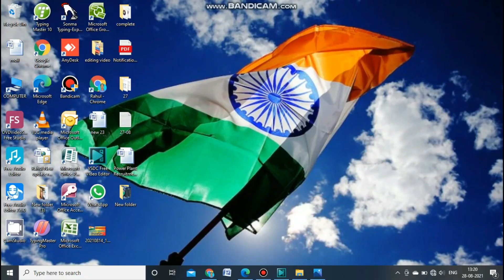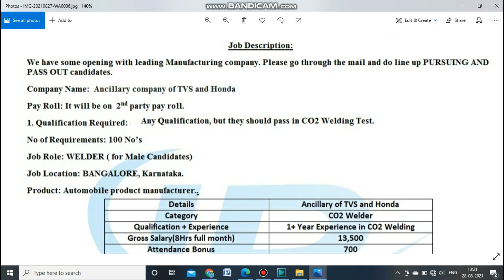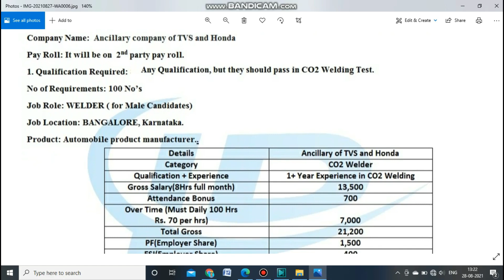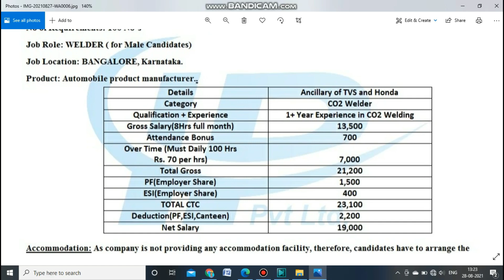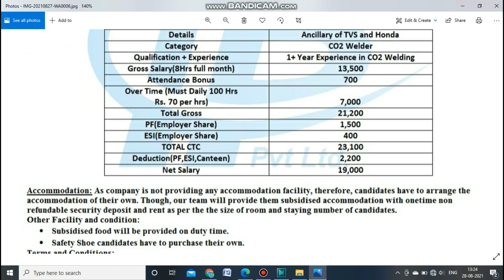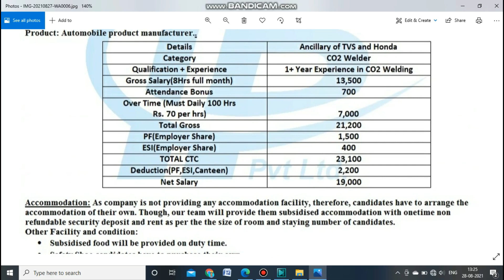New Recruitment Ancillary Company of TVS and Honda 2021 IManufacturer Company I Any Qualification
Details:-
We Have Some Opening with loading Manufacturer Company Please go Through the Mail and line up PURSUING and Pass Out Candidate

Company Name

Ancillary Company of TVS and Honda

Payroll - It will be on Second Party Payroll

Qualification

Any Qualification But That Should Pass in CO2 Welding Test

On The Requirement 100 Post

Job Role :- Welder ( for male candidate) Job

Job location :- Bangalore Karnataka

Product Automobile Manufacture Detailed

Ancillary of TVS and Honda

Category -  CO2 Welder

Qualification + Experience

1 years elExperience in CO2 Welding

Salary 8 hours full month :-  13500/- ₹

Attendance Bones - 700/- ₹

 Overtime (Mast Daily 100 Hrs. 70/- ₹Hrs.

 7000/- ₹

Total Gross  Rs - 21,200/- ₹

PF (Employee Share) - 15,00/-  rupaye

ESI - 400/- ₹

Total CTC Rs - 23,100/- ₹

Dedicate PF ESI Canteen - 2200/- ₹

Net Salary Rs  19,200/-
Interested Candidate to Apply